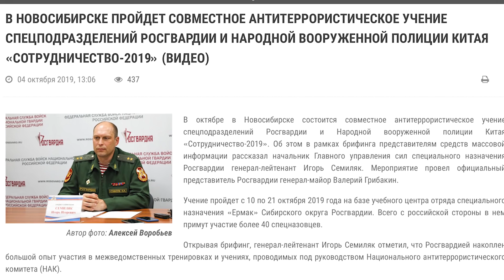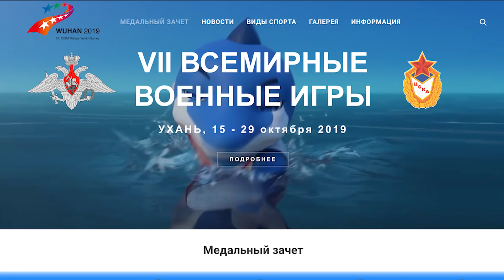Вирус прошел. Оренбург, Челябинск, Ростов - странная пневмония в ноябре 2019 года [12+]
Китай или Россия? Где разработали коронавирус на самом деле. Взрыв в лаборатории. Утечка секретных материалов. Коронавирус или бактериологическое оружие. Странная вспышка пневмонии в России в прошлом году.